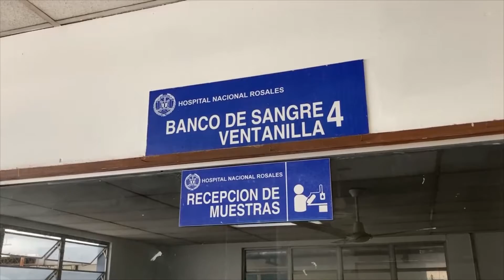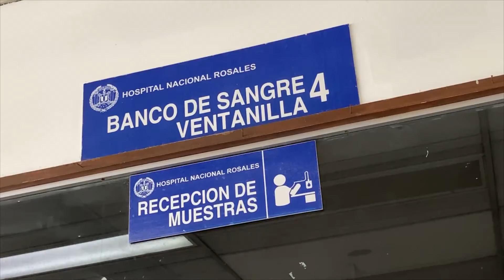CAMPAÑA DONACION DE SANGRE